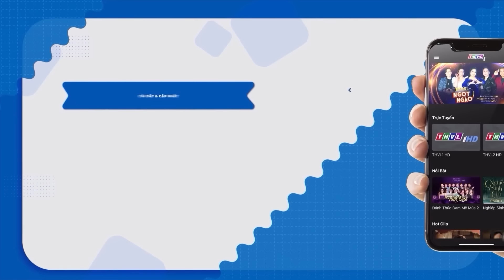Sự tích HOA MAI MƯỜI CÁNH trọn bộ | Cổ tích 3D 2023 mới nhất | Truyện cổ tích Việt Nam hay nhất 🎭